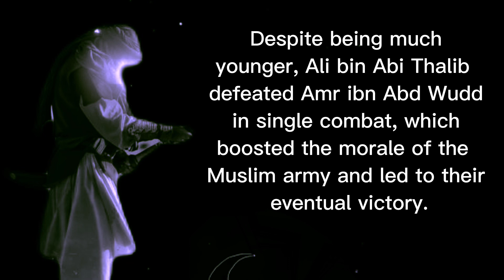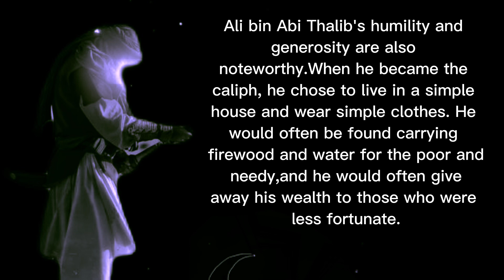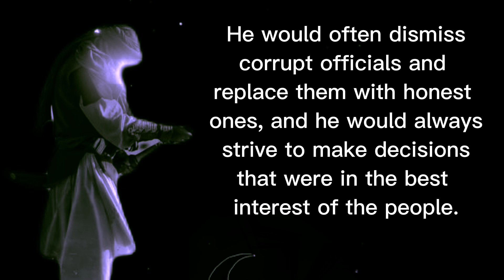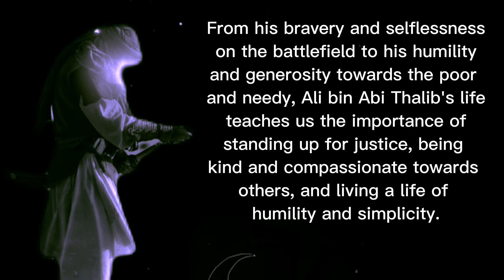"Ali bin Abi Thalib: The Inspiring Moments of Bravery, Selflessness, and Justice in Islamic History"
Ali bin Abi Talib (RA) was a cousin and son-in-law of Prophet Muhammad (peace be upon him). He was born in Mecca in the year 600 CE and was one of the earliest converts to Islam.